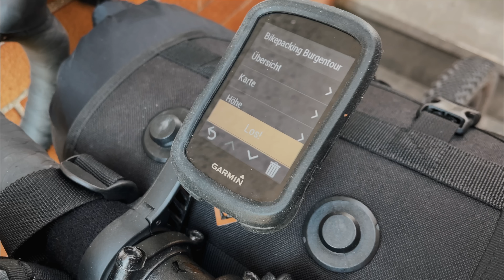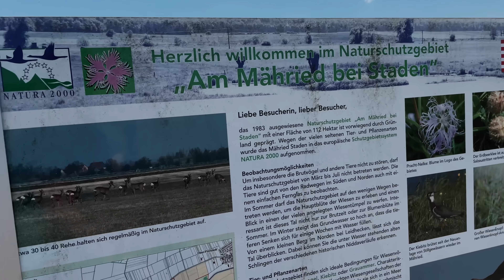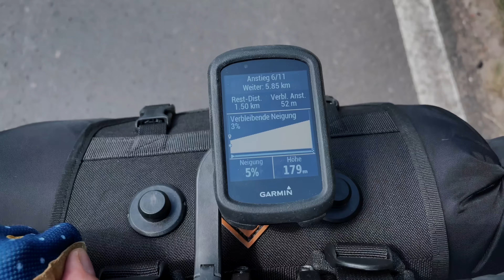Bikepacking Burgentour Wetterau | MTBTravelGirl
Für meine erste Gravel Bikepacking Tour in diesem Jahr habe ich mir eine schöne Burgentour in die Wetterau zusammen gesteckt.

► OpenRun Pro

Bone-Conduction Technologie, Open-Ear Design, Umgebungswarhnehmung, Wasserdicht, Sicherer Halt, Schnellladung, Mikrofon

Meine Produktempfehlungen:

Falls ihr was kauft, dann bitte, wenn möglich, über meine Links. Somit unterstützt ihr mich (bekomme Provision) und euch kostet das keinen Cent mehr im Gegenteil teilweise bekommt ihr sogar gute Rabatte. Vielen Dank!

► Squirt Kettenwachs
► Fahrradversicherung Helden.de oder Code MTBG8 nutzen

Meine Kameras:
► Gopro 10
► Gopro 8
► Gopro 8 Windschutz
► Gopro Max
► Iphone 12
► Sony ZV1
► ZV1 Objektiv
► Lumix G91

▬ Meine komplette Bike & Kamera Ausrüstung ▬▬▬▬▬▬▬▬▬▬▬▬▬

► auch auf allen anderen Apps verfügbar